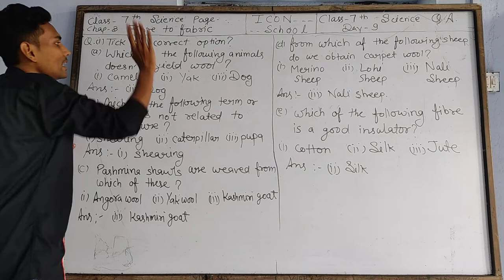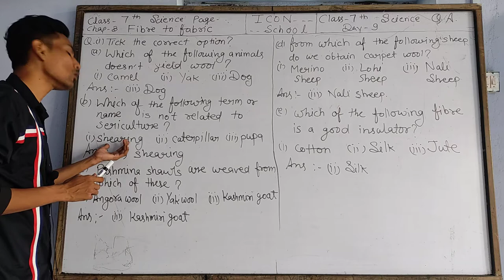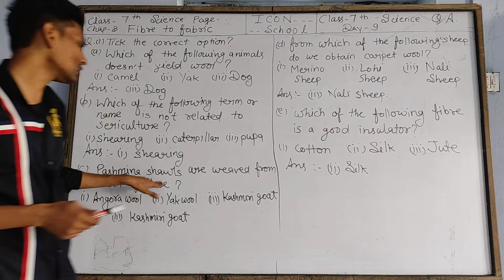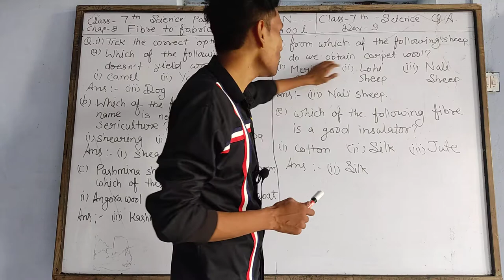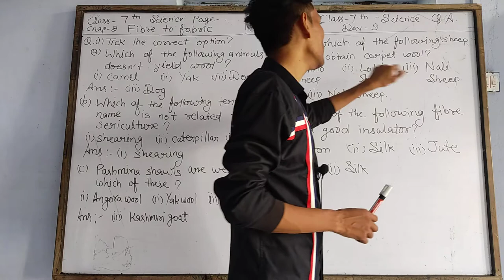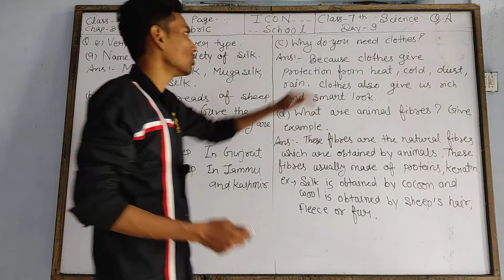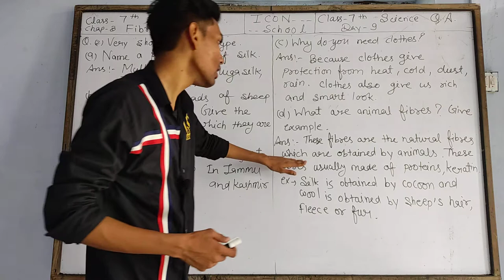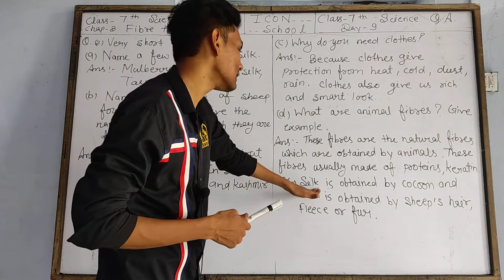Science (QA) Class -7 Lesson - 3 Day - 9